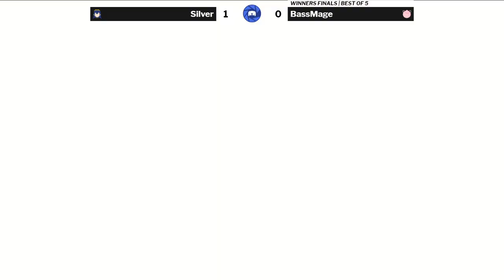TSL 205 Winners Finals - Silver (Lucina) vs BassMage (Jigglypuff)